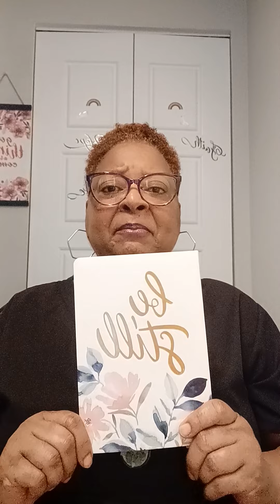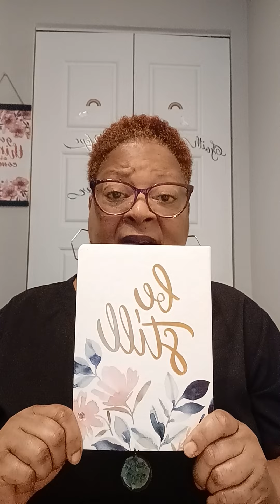Be Still and Know !!..